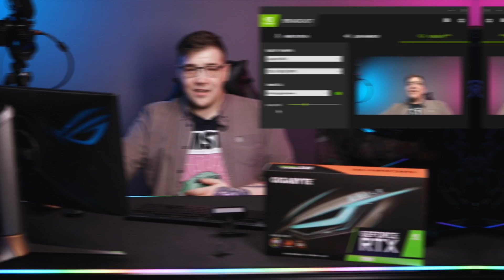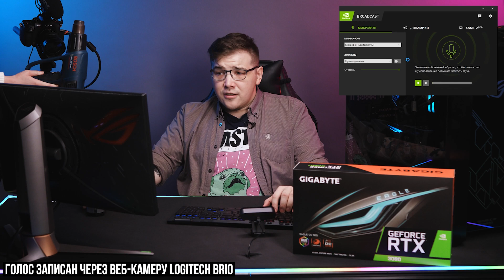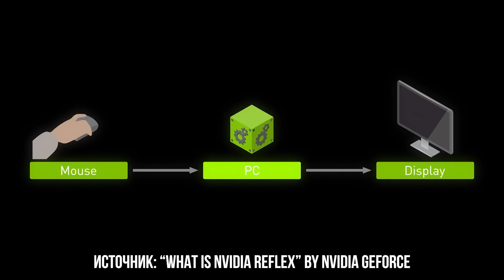КАК RTX 3080 ЭКОНОМИТ ДЕНЬГИ СТРИМЕРА? КАК СТАТЬ СТРИМЕРОМ В ФОРТНАЙТ ИЛИ ВАРЗОН?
💣 ТЕГ АВТОРА - TOPKEK

📝 Скрины покупок кидать в предложенные новости группы вк